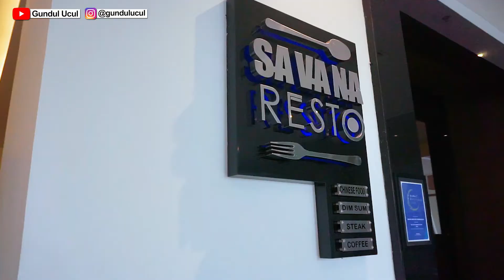HOTEL BROMO PARK PROBOLINGGO | Full Review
Assalamualaikum wrwb
teman2,, kali ini kita UCUL KELILING
HOTEL BROMO PARK
Probolinggo, Jawa Timur

hotel bromo park
hotel probolinggo
hotel hits
hotel kekinian
hotel rekomended probolinggo
restouran bromo
restouran kekinian bromo
cafe hits bromo
cafe kekinian bromo
cafe instagramable bromo
adventure bromo
agrowisata bromo
pariwisata bromo
bromo hits
bromo kekinian
bromo instagramable
hotel bromo
penginapan bromo
villa bromo
travel bromo
es teler probolinggo
es teler durian
jalan-jalan probolinggo
makanan probolinggo
jajan probolinggo
oleh-oleh probolinggo
jalan-jalan jawa timur
makanan jawa timur
jajan jawa timur
oleh-oleh jawa timur